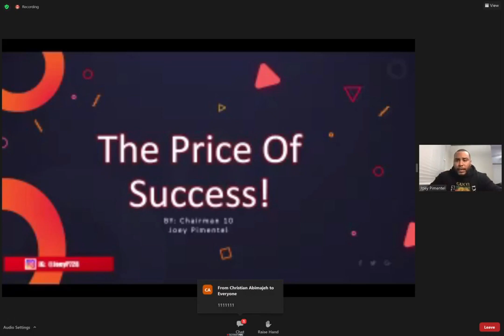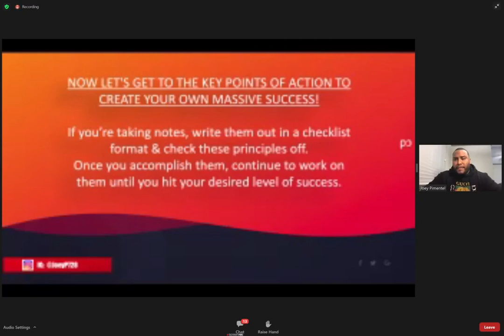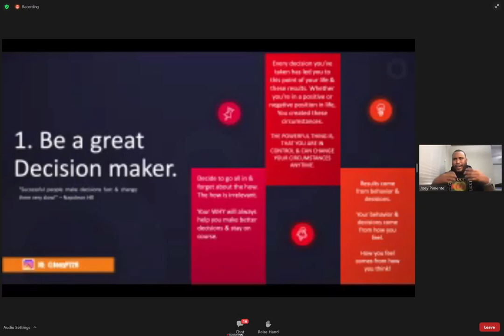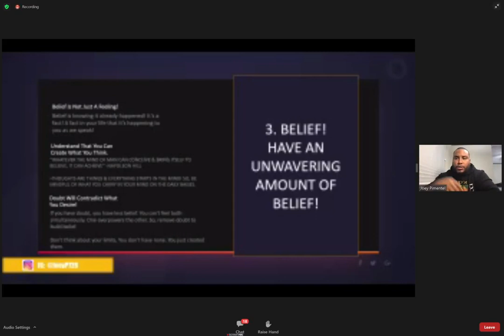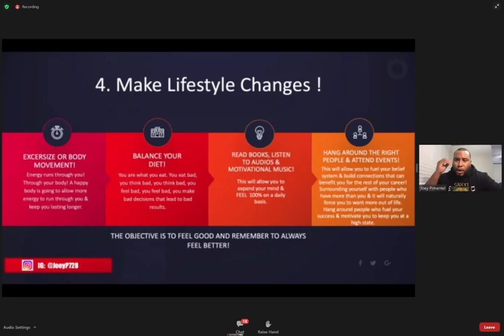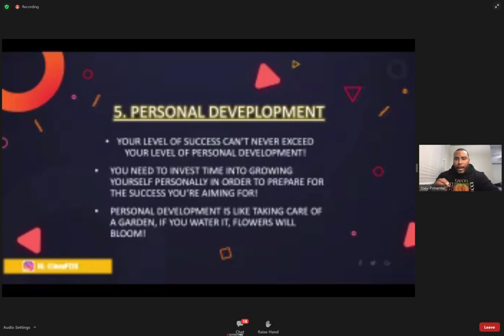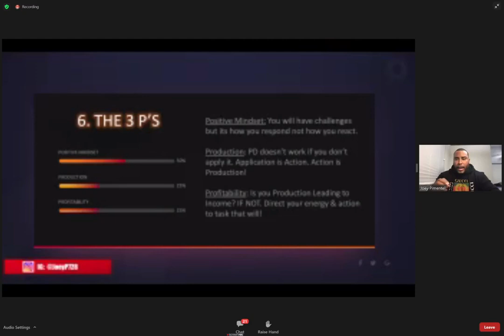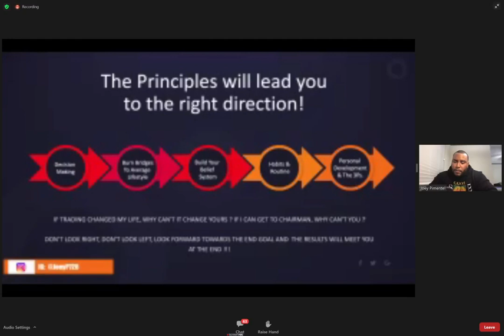NEXT WAVE MENTORSHIP: PRICE OF SUCCESS | JOEY PIMENTEL | Chairman 10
🧠🧠🧠 𝐌𝐀𝐒𝐓𝐄𝐑𝐌𝐈𝐍𝐃 𝐂𝐇𝐀𝐍𝐍𝐄𝐋 🧠🧠🧠

Some of the Links are Affiliate Links, meaning, at no Additional cost to You, I may earn a Commission if you Click through and Sign Up and make a Purchase and/or Subscribe. However, this does not impact my Opinions and Comparisons.

The Information contained on this channel and the Resources available are for Educational and Informational Purposes only.